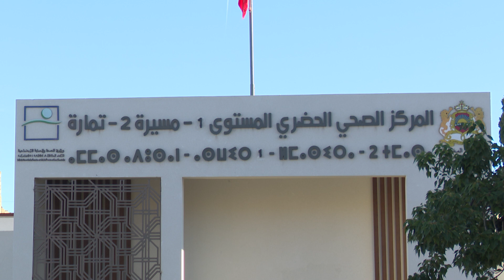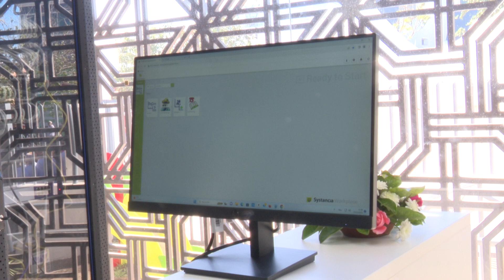إعطاء انطلاقة خدمات 18 مركزا صحيا حضريا وقرويا بجهة الرباط - سلا - القنيطرة